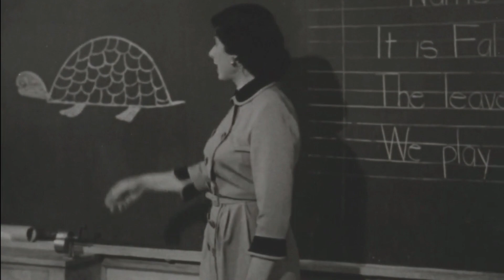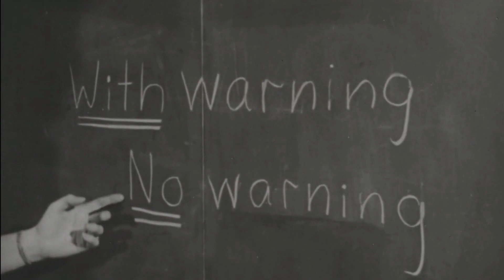Loose (Always On The Run. Always Two Steps Ahead.) (This Migraine Is Causing Hallucinations Version)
9th track from my EP Ritual For Lost Souls

Title : Duck and cover
Other Title :  Civil defense for schools : duck and cover
Summary : Through animation, focuses on the steps to be taken for maximum safety in the street or in school in the event of an enemy attack by atomic or other weapons.
Names : Langlois, Leo, film producer, actor, composer
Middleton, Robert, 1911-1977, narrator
Calonius, Lars, 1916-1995, art director
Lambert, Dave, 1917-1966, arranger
Carr, Leon, composer
Archer Productions, production company
United States. Office of Civil Defense, contributor
National Education Association of the United States, contributor
Castle Films, inc., film distributor
Created / Published
United States : Castle Films, 1952.
Headings
-  Atomic bomb--United States--Safety measures
-  Civil defense readiness
-  Cold war--Children
Genre
Instructional films
Children's films
Short films
Nonfiction films
Notes
-  "Produced in co-operation with the public schools of Astoria and New York, New York"--Credits.
-  Narrator: Robert Middleton.
-  Voice of Bert the Turtle: Carl Ritchie.
-  Vincent Bohan, Leo "Hitch" Langlois III, Ray W. Mauer.
-  Director of photography, Drummond Drury ; art director, Lars E. Calonius ; musical arrangement, Dave Lambert ; song "Duck and Cover" by Leo Carr, Leon Corday, Leo Langlois.
-  This film was selected for the National Film Registry.
-  Sources used: Variety, December 26, 1951, p. 17 viewed June 23, 2022 via the Internet Archive; Eagan, D., America's film legacy, 2010, p. 451-453; Library of Congress catalog: Motion pictures and film-strips, 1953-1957, p. 159.
Medium
1 video file (digital) (approximately 9 min.) : sd., b&w.
Source Collection
MacDonald (J. Fred and Leslie W.) Collection (Library of Congress)
Digital Id
Library of Congress Control Number
Online Format
image